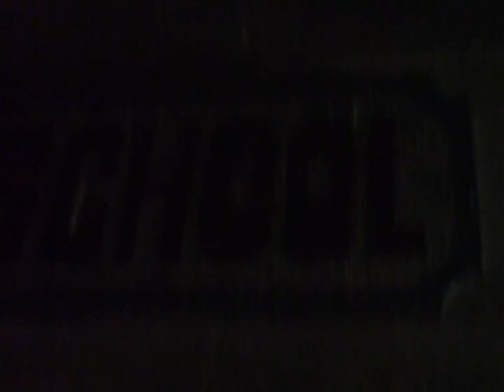AREA 107.9 Ghosthunt - Bonnie Screams Schoolhouse pt2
AREA 107.9's very own DJ's Funk, Local Show Joe, & Lisa travel to Bonnie Screams for a real ghost hunt! What did we find? Watch and let us know!!!